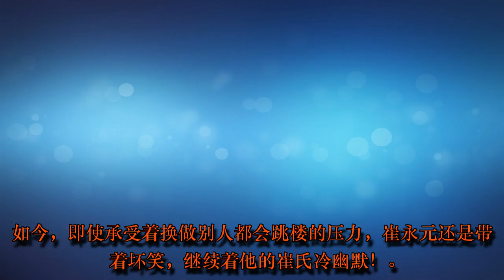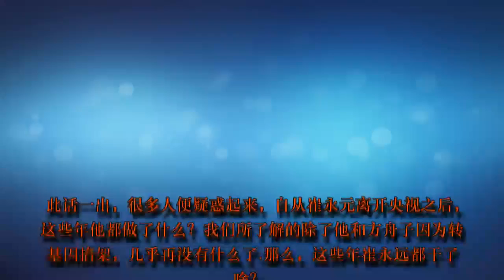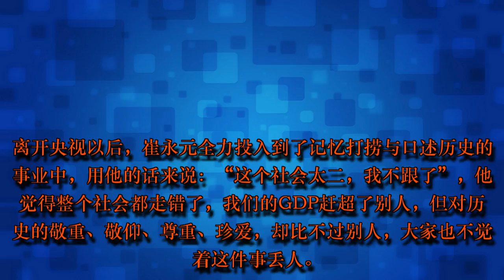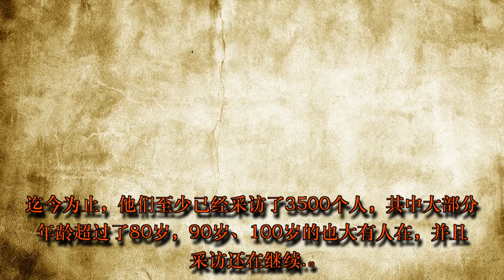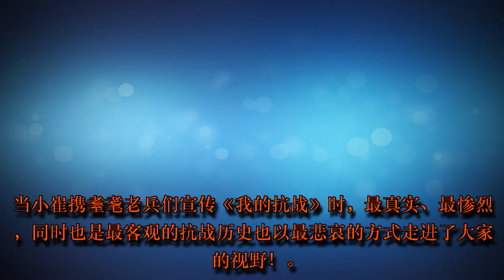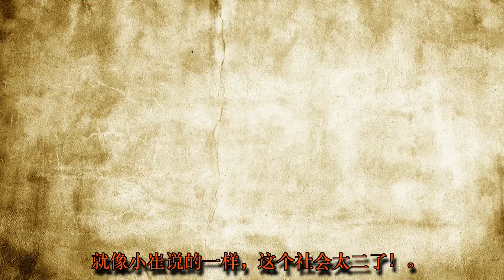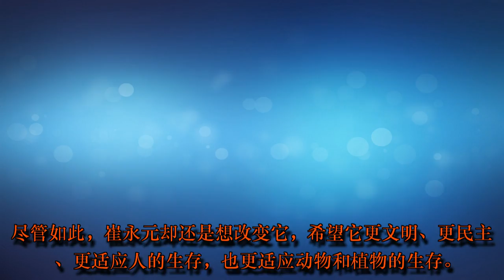崔永元耗资1.3亿元干了这件事，还唱了首歌，无数人都被感动了！ | HK Gossip 24.7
崔永元耗资1.3亿元干了这件事，还唱了首歌，无数人都被感动了！